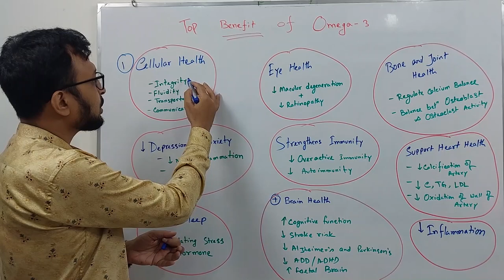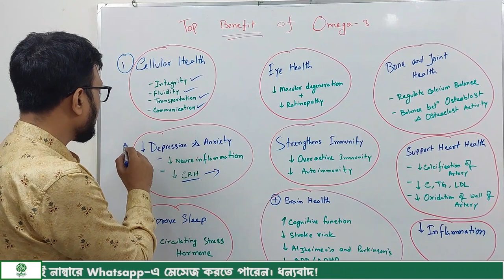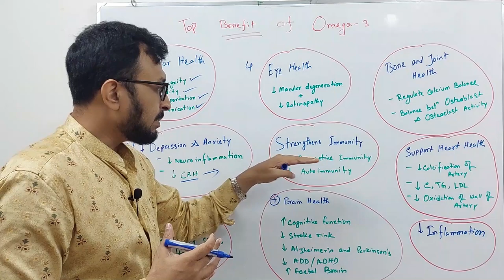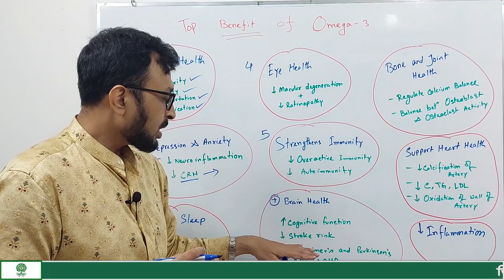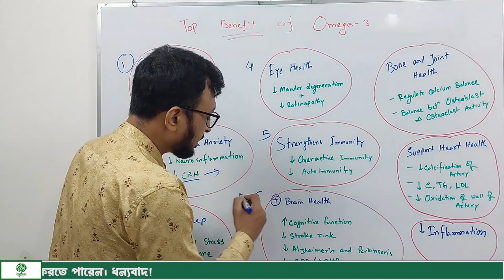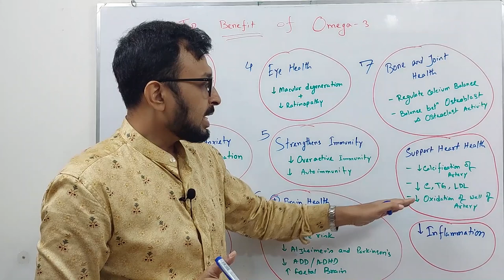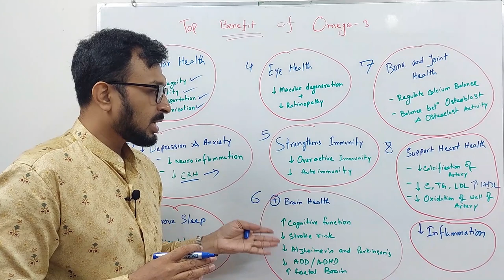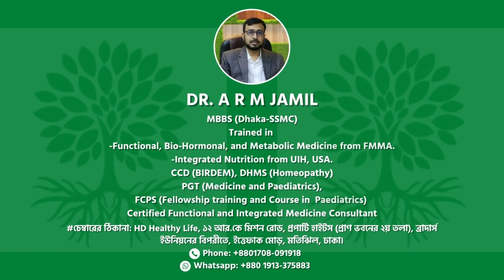কেন ওমেগা-৩ ফ্যাটি এসিড আমাদের নিয়মিত গ্রহণ করতে হবে? | Top Benefits of Omega-3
1. Valentine, R. C., & Valentine, D. L. (2004). Omega-3 fatty acids in cellular membranes: A unified concept. Progress in Lipid Research. PMID: 15458813

2. Grosso, G., Pajak, A., Marventano, S., Castellano, S., Galvano, F., Bucolo, C., … Caraci, F. (2014). Role of omega-3 fatty acids in the treatment of depressive disorders: A comprehensive meta-analysis of randomized clinical trials. PLoS ONE, 9(5). PMID: 24805797

3. Nieminen, L. R. G., Makino, K. K., Mehta, N., Virkkunen, M., Kim, H. Y., & Hibbeln, J. R. (2006). Relationship between omega-3 fatty acids and plasma neuroactive steroids in alcoholism, depression and controls. Prostaglandins Leukotrienes and Essential Fatty Acids, 75(4–5), 309–314. PMID: 16959481

4. Lang, U. E., & Borgwardt, S. (2013). Molecular mechanisms of depression: perspectives on new treatment strategies. Cellular Physiology and Biochemistry : International Journal of Experimental Cellular Physiology, Biochemistry, and Pharmacology, 31(6), 761–77. PMID: 23735822

5. Montgomery, P., Burton, J. R., Sewell, R. P., Spreckelsen, T. F., & Richardson, A. J. (2014). Fatty acids and sleep in UK children: Subjective and pilot objective sleep results from the DOLAB study – a randomized controlled trial. Journal of Sleep Research, 23(4), 364–388. PMID: 24605819

6. Querques, G., Forte, R., & Souied, E. H. (2011). Retina and omega-3. Journal of Nutrition and Metabolism. PMID: 22175009

7. Birch, E. E., Khoury, J. C., Berseth, C. L., Castañeda, Y. S., Couch, J. M., Bean, J., … Scalabrin, D. M. (2010). The Impact of Early Nutrition on Incidence of Allergic Manifestations and Common Respiratory Illnesses in Children. Journal of Pediatrics, 156(6). PMID: 20227721

8. Maggio, M., Artoni, A., Lauretani, F., Borghi, L., Nouvenne, A., Valenti, G., & Ceda, G. P. (2009). The impact of omega-3 fatty acids on osteoporosis. Current Pharmaceutical Design, 15(36), 4157–64. PMID: 20041817

MBBS (Dhaka-SSMC),
BCS (Health-Ex),
CCD (BIRDEM),
DHMS (Homeopathy),